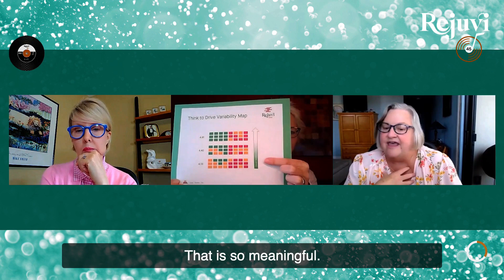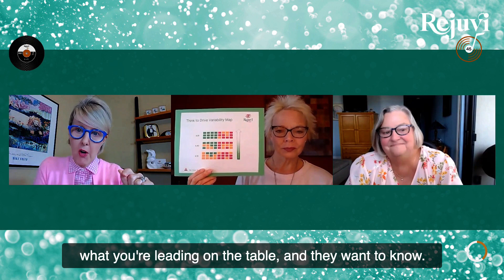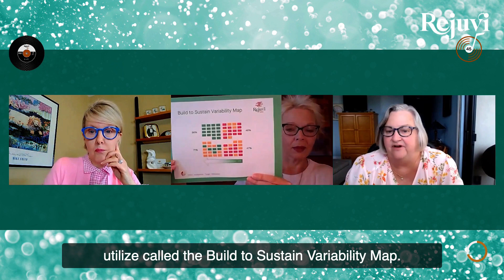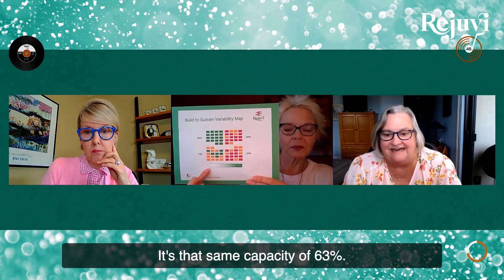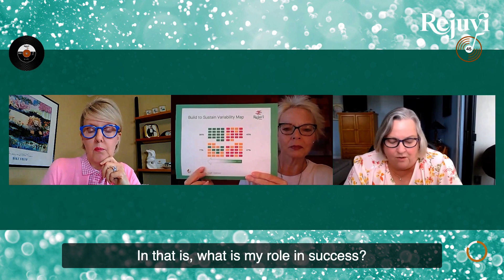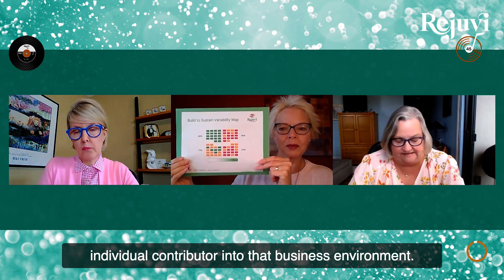Beachhead Where + How | E20.2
Any successful business has fantastic salespeople – but when it comes down to expanding what’s required of them, it can get sticky.  How do we help salespeople make the transition from being an individual contributor to providing for their entire organization?  It’s all about pairing compassionate human leadership with fierce business leadership.  The content and tools are new, but the way of doing it is the same.  We have the tools.  We have the capability.  And now, we have the chance to bring them together – and benefit all sales leaders.

This Rejuvi Reel is from the Rejuvi 45 event, ‘Beachhead Breakthrough.’  The event asks the big questions:
- What does a systemic approach to ‘tending the Leadership Bench’ look like?
- How would an organization push-forth with it?
- Why would it be important to do so?
- Where are beachheads best established?

To view ‘Beachhead Breakthrough’ in full, click here and scroll to the full recording:

Need background on Rejuvi?  The Rejuvi Venture, Inc. is an analytics and technology company in the modern leadership space.  Modern leadership for:
- Team leaders
- Service leaders
- Expert leaders
- Sales leaders
- Senior leaders

Nothing serves like a strong leadership bench, and nothing builds a strong leadership bench like Rejuvi.